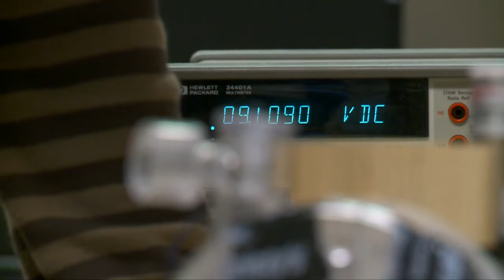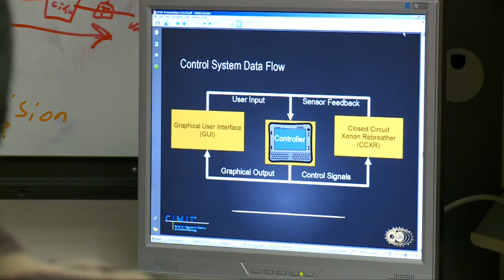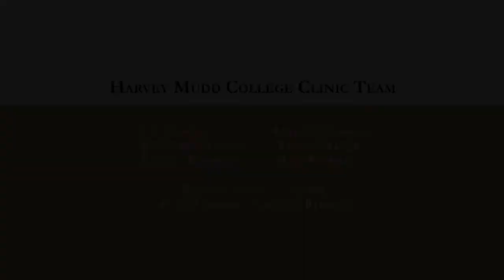Closed Circuit Xenon Delivery System for Neuroprotective Therapy (CIMIT)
Xenon gas as a neuroprotectant as researched by students of Harvey Mudd College on behalf of the Center of Integration for Medicine and Innovative Technology (CIMIT). Part of Mudd's experiential learning efforts through its unique Clinic Program.